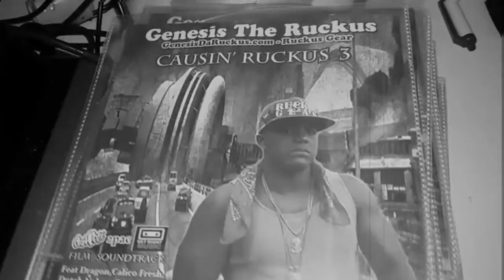MANS NOT HOT (MUSIC VIDEO REMIX) feat Scarface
The official remix for BIG SHAQ - MANS NOT HOT  feat Scarface, Ruckus, Tdot Fest,Toronto